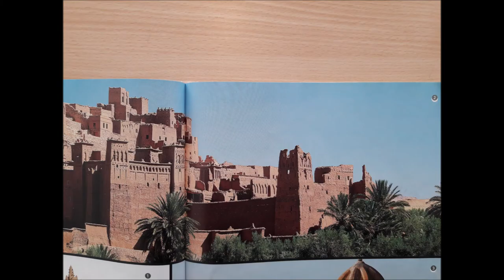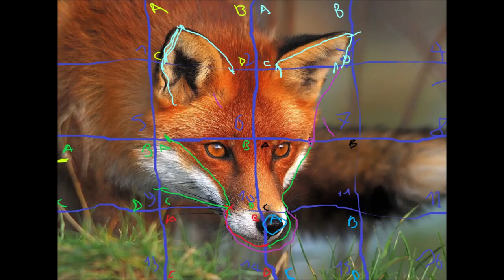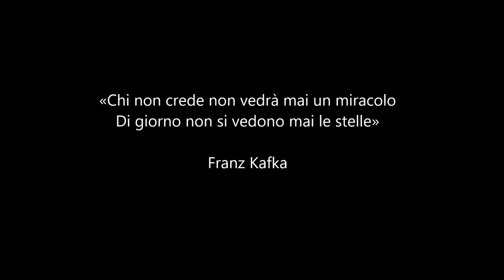I disegni di Christian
IIS "Mario Rigoni Stern" Asiago